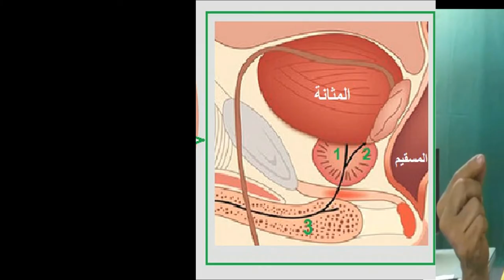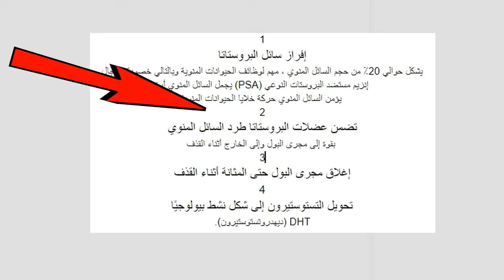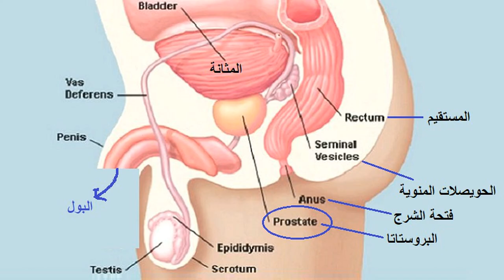٢- البروستاتا موقعها الخطير وأهم وظائفها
البروستاتا موقعها الخطير وأهم وظائفها
أمراض البروستاتا
اختبار البروستاتا
أعراض البروستاتا
ما هو الحجم الطبيعي لغدة البروستاتا؟
علاج تضخم البروستاتا
استئصال البروستاتا
مشاكل البروستاتا
وظيفة غدة البروستاتا
تضخم في البروستاتا
 سرطان البروستاتا

علاج التهاب البروستاتا نهائيا
ما هي البروستاتا
البروستاتا بالانجليزي
أعراض التهاب البروستاتا للشباب
احتقان البروستاتا
البروستاتا أسبابها وعلاجها
تضخم البروستاتا عند الشباب